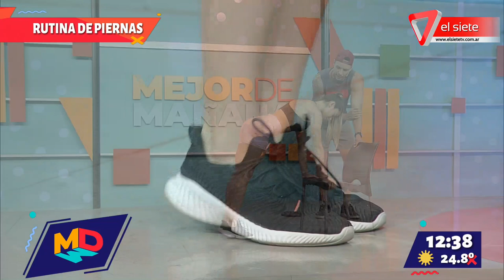Estilo Fit, rutina de piernas para hacer en casa